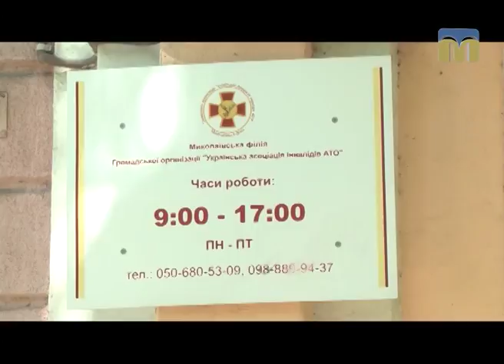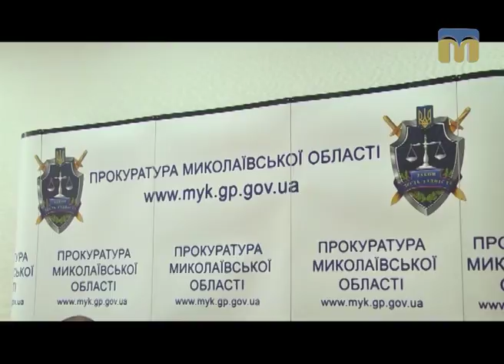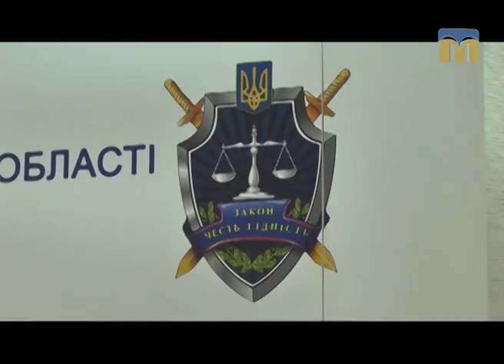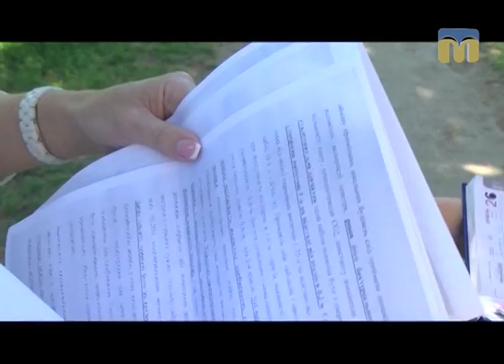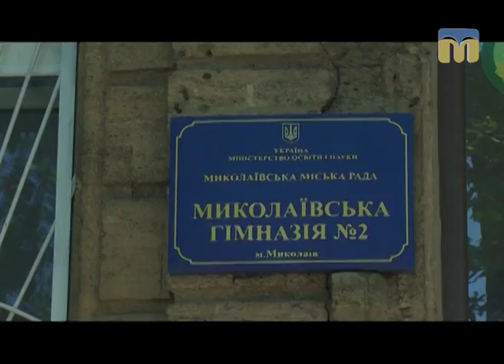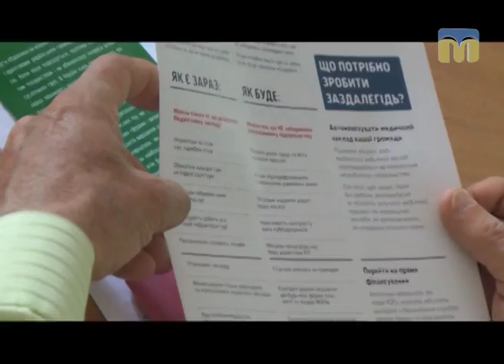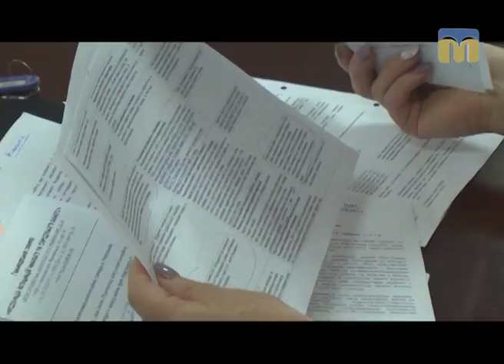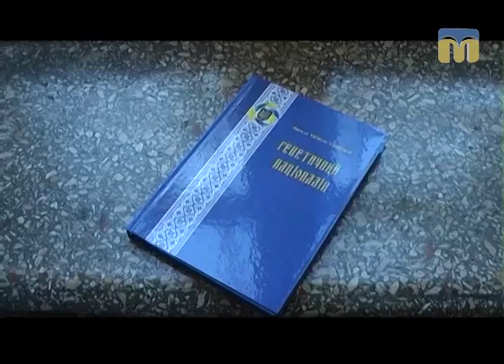Телевізійні новини Миколаївщини – 25.05.2017